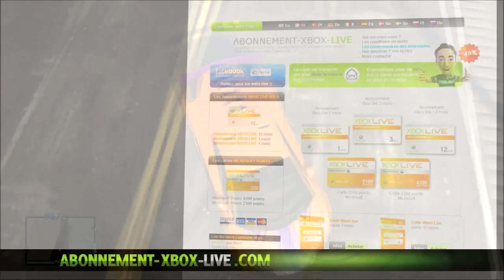[Astuce] Couleur Classe sur GTA V Ep5 Saison 2 ! | Astuce en 1.16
[Astuce] Couleur Classe sur GTA V Ep5 Saison 2

       °• -..•°¯°•..•°¯°•..•° ☞ Partenaires ☜ -..•°¯°•..•°¯°•..•°